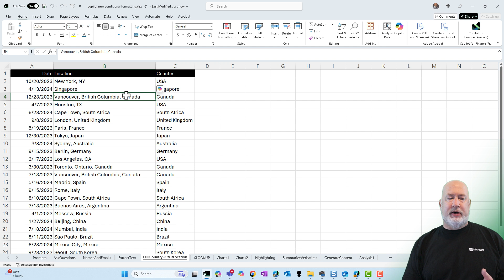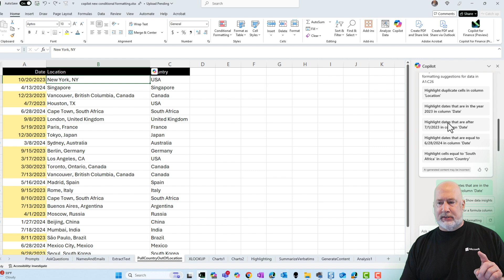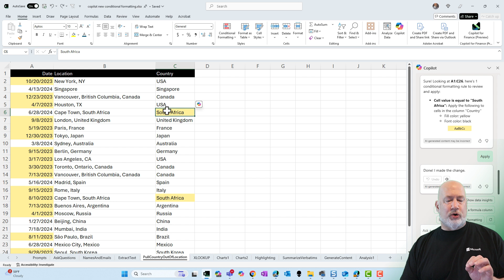Excel Copilot: Enhancing Conditional Formatting with suggestions from Copilot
In this video, I demonstrate the latest Copilot feature in Excel focusing on Conditional Formatting. Learn how to use Copilot to highlight dates and specific text easily. I test suggestions for highlighting dates in 2023 and cells equal to 'South Africa' and showcase how Copilot makes Excel even more efficient. I also briefly showcase the feature with a table. Copilot's suggestions make working with data simpler and faster.

00:00 Introduction to Copilot's New Features
00:20 Exploring Conditional Formatting
00:48 Testing Conditional Formatting Suggestions
01:50 Advanced Conditional Formatting Examples
02:12 Using Copilot with Excel Tables
02:51 Conclusion and Further ResourcesAnd make sure you subscribe to my channel!

-- EQUIPMENT USED
○ My camera